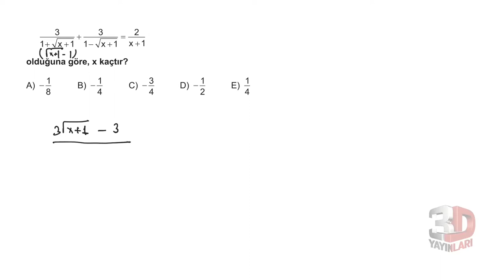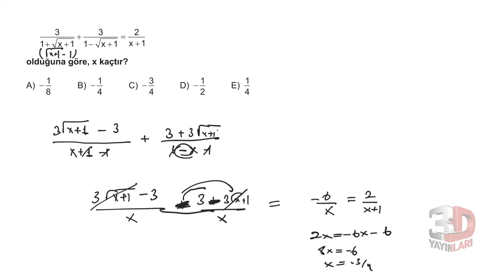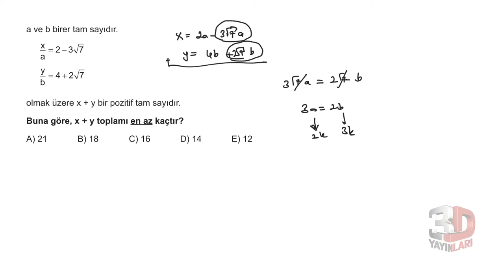3D TYT MATEMATİK BÖLÜM -1 TEST -53(KÖKLÜ SAYILAR)